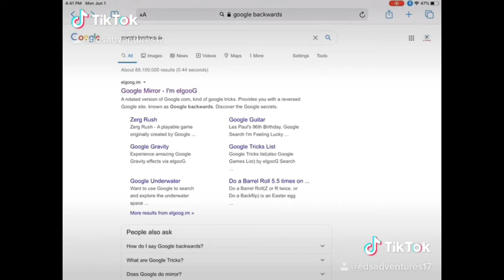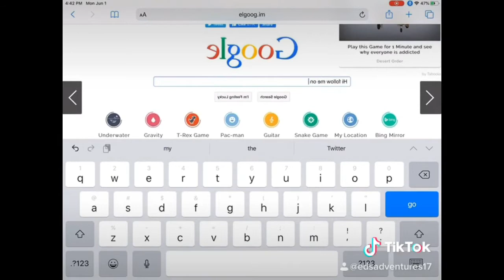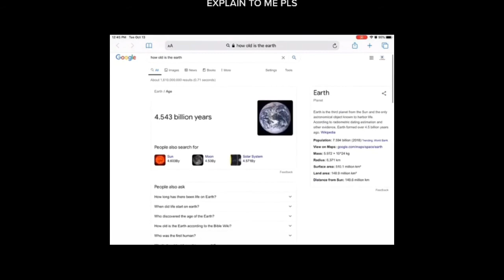EdsAdventures TikTok Compilation